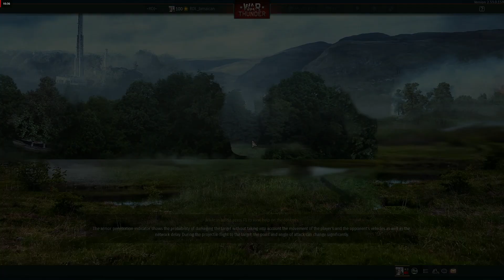War Thunder 2024 03 01 22 48